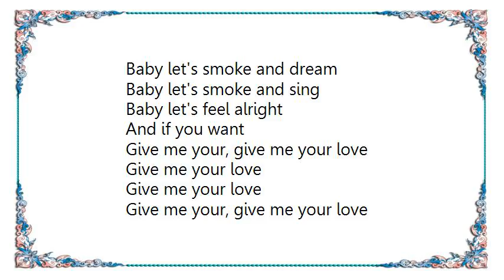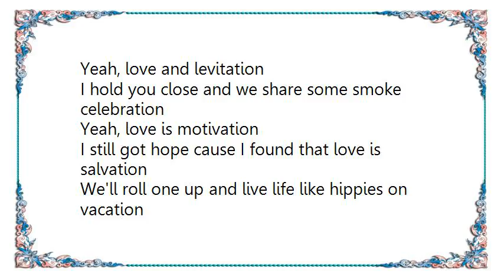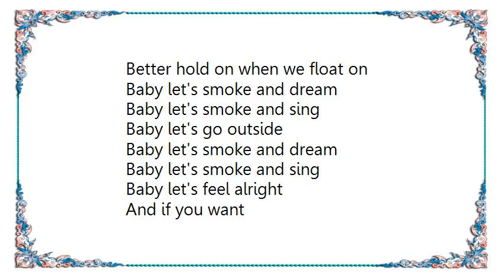Dirty Heads - Smoke Dream Lyrics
[Lyrics Dirty Heads - Smoke  Dream]
She said she's free after 8
I said that's perfect, not too early, not too late, yeah yeah
Let it be, let it be your escape
We can float, we can float away-ay

And if you want
Give me your, give me your love

Yeah, love and levitation
I hold you close and we share some smoke celebration
Yeah, love is motivation
I still got hope cause I found that love is salvation
We'll roll one up and live life like hippies on vacation
Day dreaming, no boundaries, and no separation
Live life like we on one
Two joints in the morning
Three more when the sun's gone
Better hold on when we float on